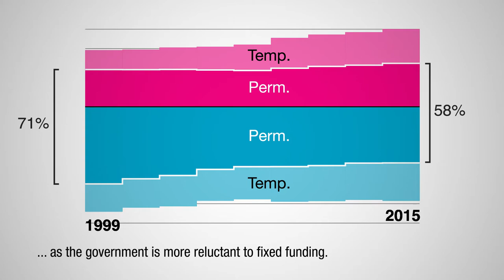Gender inequality at Dutch Universities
Animated datavisualisation
emancipation policy and Dutch universities.
Data: VSNU